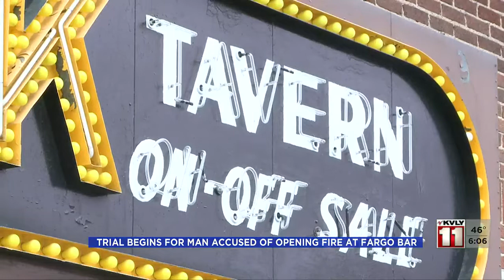Valley Today 6AM Part 1 May 24